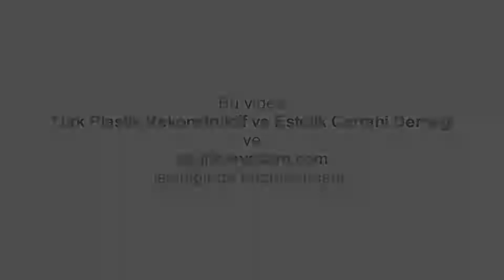Karbondioksit Lazer Nedir? Hangi Durumlarda Kullanılır?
Prof. Dr. Eksal Kargı plastikcerrahi.org.tr için cevaplıyor: Karbondioksit Lazer Nedir? Hangi Durumlarda Kullanılır?

Karbondioksit lazer, özellikle plastik cerrahide, estetik alanında yüz gençleştirme işlemlerinde kullanılan bir lazer türüdür. Bunu şuna benzetebiliriz, yüzeyel pürüzlü bir derinin, yüzeyini zımparalama gibi bir yöntemdir. Bunun eşdeğerleri kimyasal peeling ve dermabrazyondur.

Bu yöntemlerin benzeri olarak karbondioksit lazer de bu işlemi yapar. Ancak daha seçicidir, daha yüzeyeldir ve daha kontrollüdür. Bu işlemin normal ve fraksiyonel dozları vardır. Normal doz, yıllarca ameliyatlarımızda da yardımcı olaral kesici amaçla kullanılmıştır. Şimdi ise, kozmetik alanında özellikle fraksiyonel yöntemler vardır. Teknolojisi daha da gelişmektedir.